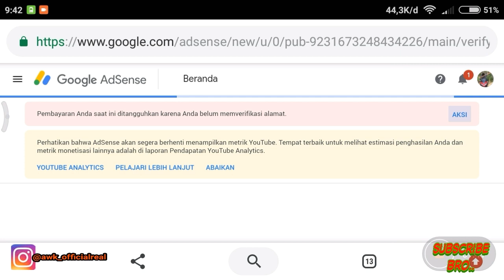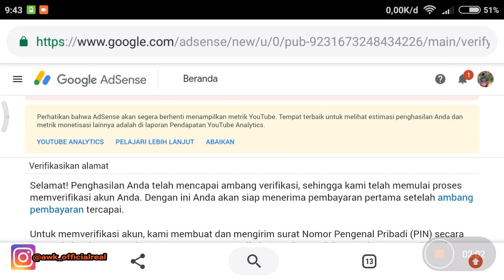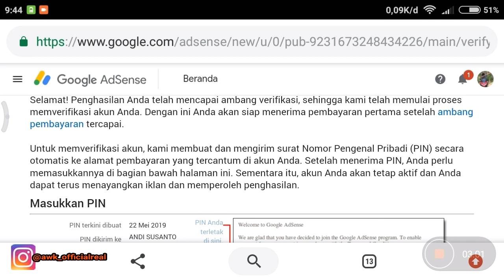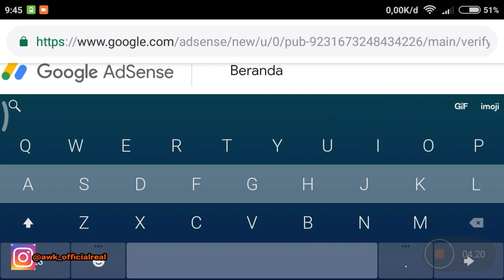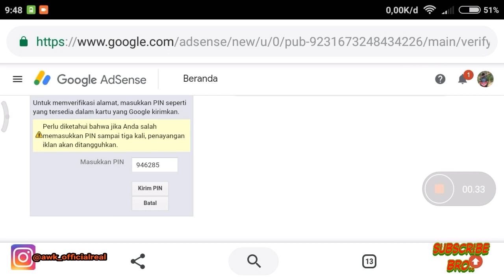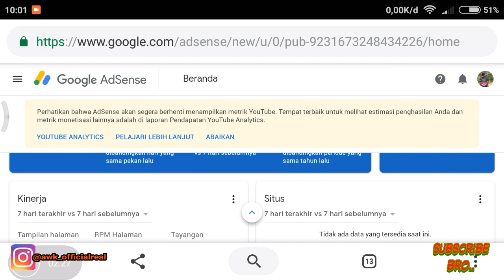Trik & tips Supaya PIN Adsene Cepat Datang & Verifikasi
Cara mudah ambil pin adsene.
Silahkan simak video sampe selesai..
Karena ada tips dan trik nya.. 😊😊